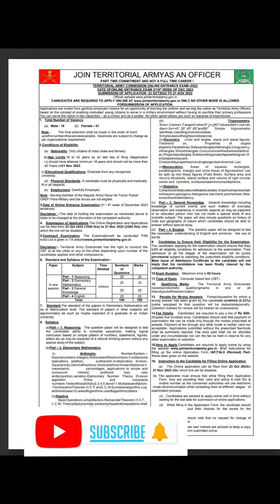TA Army Bharti पूर्ण माहिती जाणून घ्या1600m